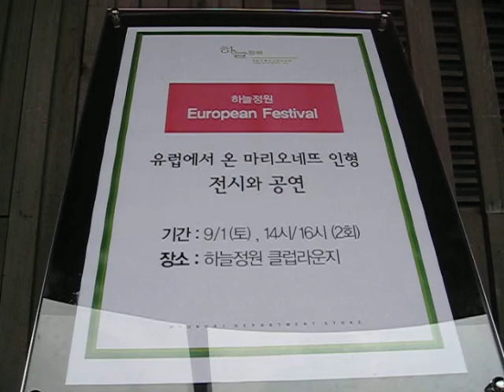Sky Park in Hyundai Dept. Store(Apgujeong) 3